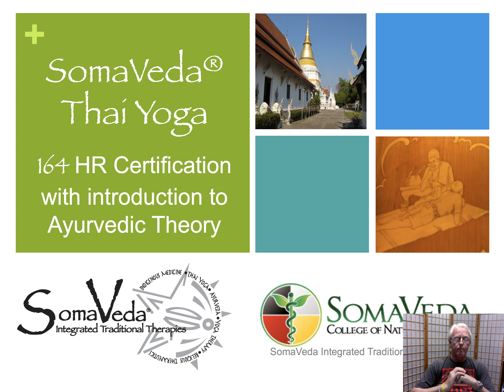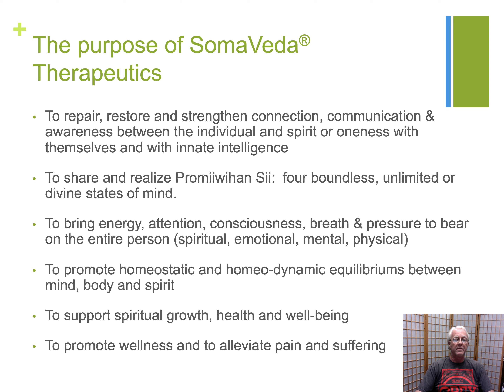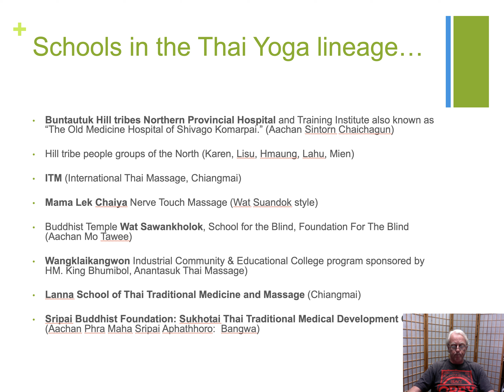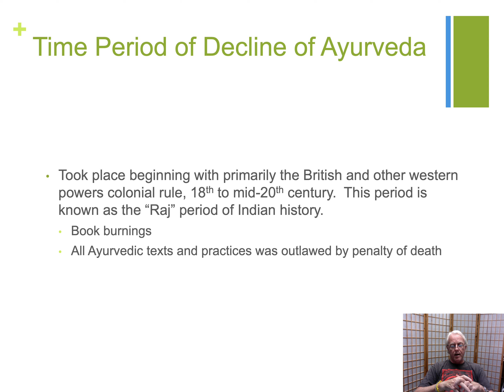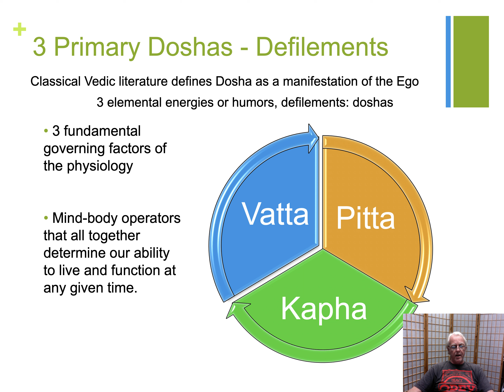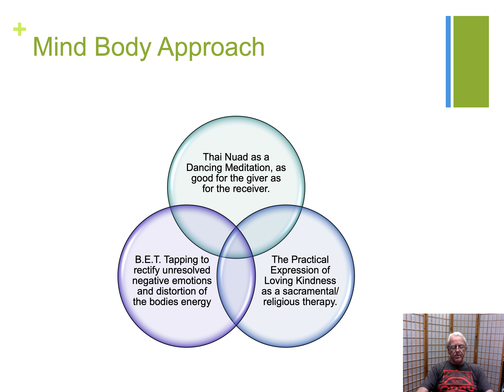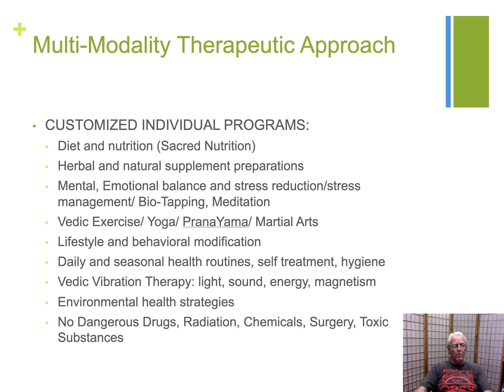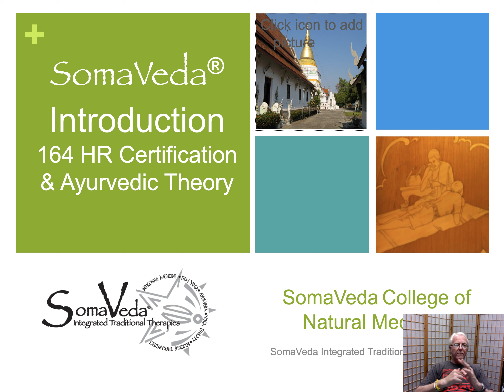SomaVeda Overview- What is SomaVeda Thai Yoga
SomaVeda Overview- What is SomaVeda Thai Yoga? by Ajahn, Dr. Anthony B. James of the Somaveda College of Natural Medicine and Thai Yoga Center. SCNM/ Thai Yoga Center is located in Brooksville, FL. We offer both live and on-line professional certification programs in Ayurveda, Thai Yoga, Traditional Thai Massage, Native American Medicine and Indigenous Traditional Natural Medicine!  Appropriate and functional health protocols which are more appropriate now than ever before! We also have a net work of Authorized teachers in other locations in the US.

To locate a locally hosted beginner program visit the SomaVeda® Thai Yoga Practitioner Directory

SomaVeda® products, teaching aids, Thai Yoga clothing, health supplements and more?